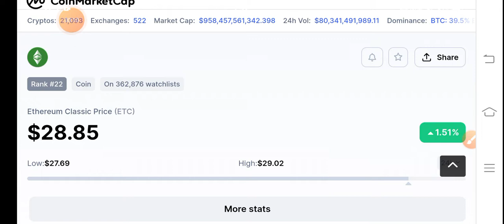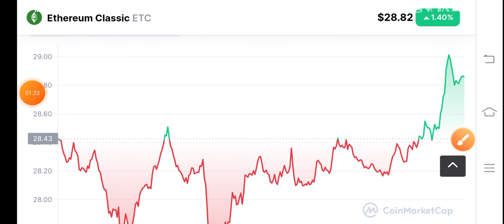ETC Huge Update! Ethereum classic Price Prediction! ETC Coin News Today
Queries Solved:
1.  today target
2.  price today
3.  price prediction
4.  token today target